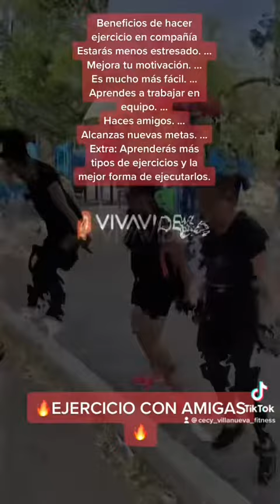🔥Ejercicio con amigas y al aire libre 🔥